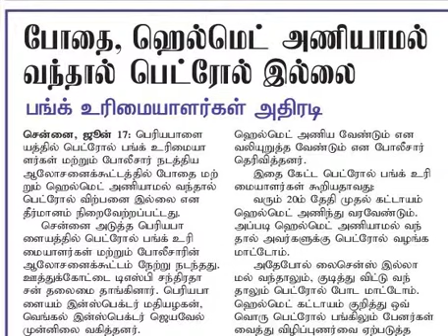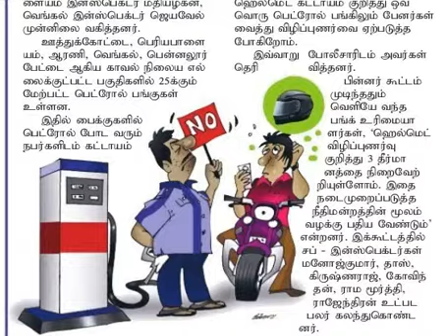போதையில் வந்தால் பெட்ரோல் இல்லை பங்க் உரிமையாளர்ள் அதிரடி